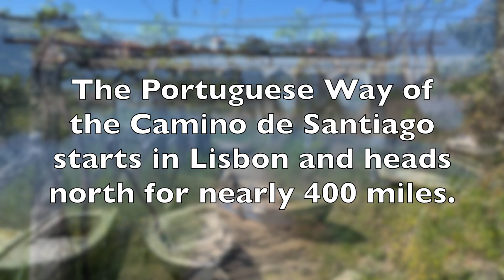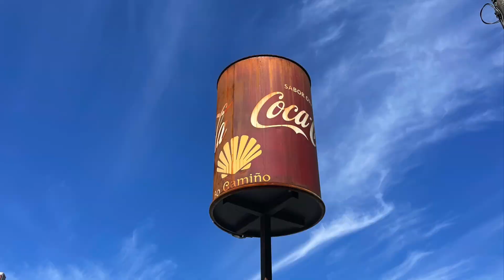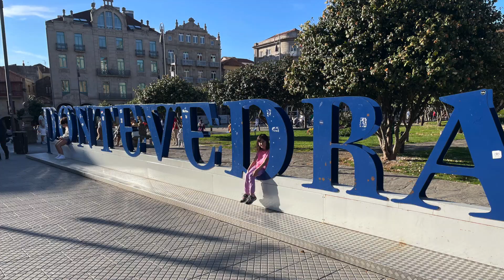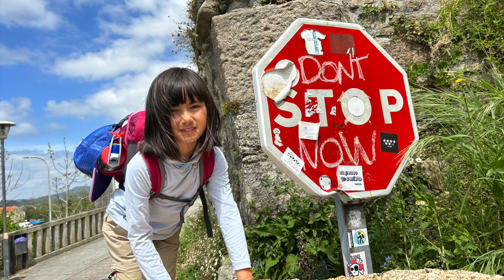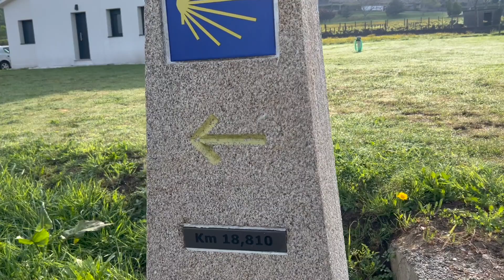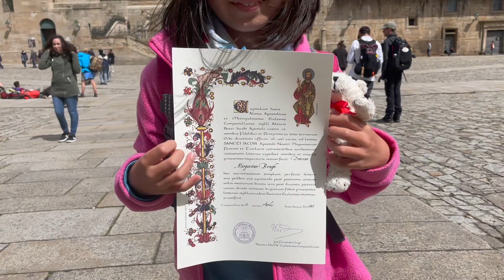Walking the Portuguese Camino de Santiago with Superhero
Documentary of 8-year-old Superhero's ~84 mile journey through Portugal and Spain to Santiago de Compostela on April 16 - 21, 2023.